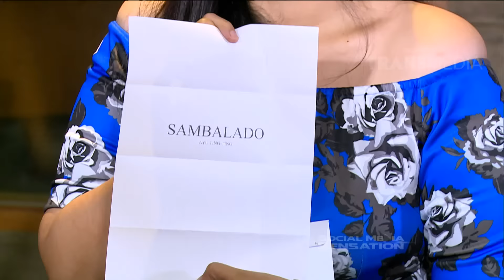SOCIAL MEDIA SENSATION 23 DES 2015 - Kaye & Kyla, Kanda Brothers, Ayu Sara Part 2/6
SOCIAL MEDIA SENSATION adalah ajang musik bagi para kalian YouTubers yang berbakat yang ditayangkan hanya di TRANS TV.

Untuk menjadi pemenang, bagi kalian yang suka mengCover lagu dan merasa memiliki suara yang bagus, bisa langsung mention ke akun twitter kami di @SOCMED_TTV atau Tag kami di Instagram: @SOCIALMEDIASENSATIONTRANSTV

Siapa tahu kalian adalah The Next Kontestan yang beruntung bisa berada di Stage "SOCIAL MEDIA SENSATION" TRANS TV